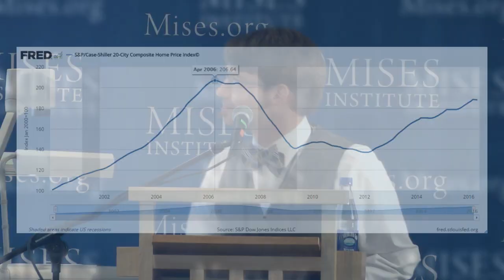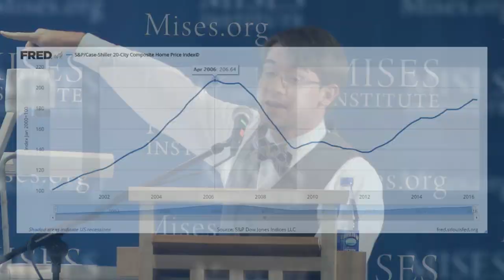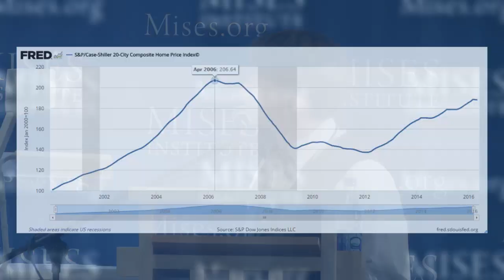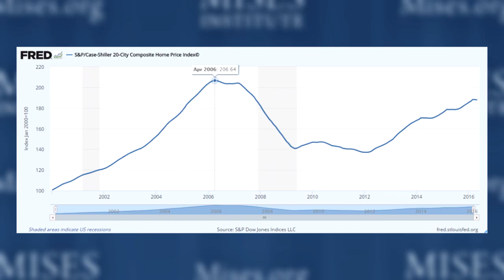Errors, Business Cycles, and Government Stimulus | Lucas M. Engelhardt